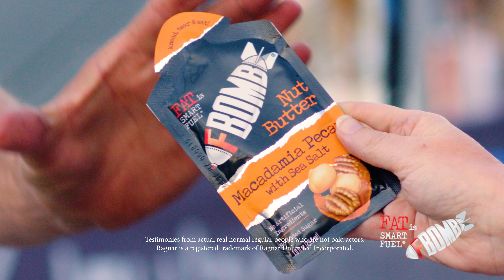FBOMB Nut Butter_Ragnar TV